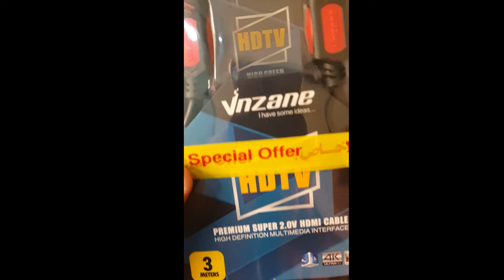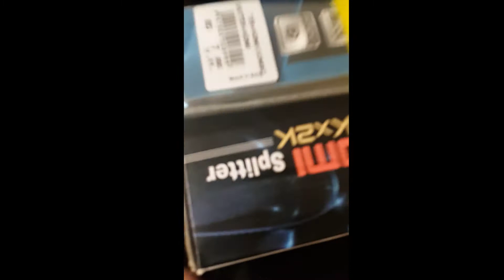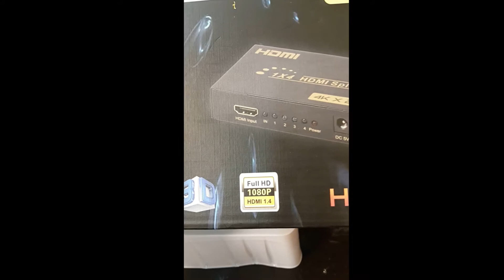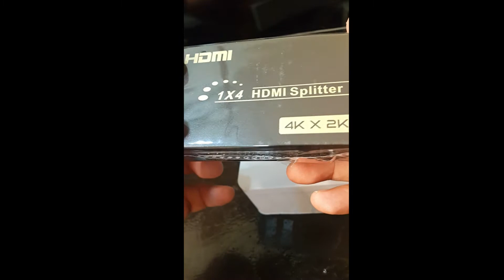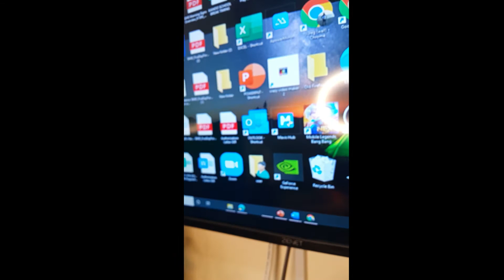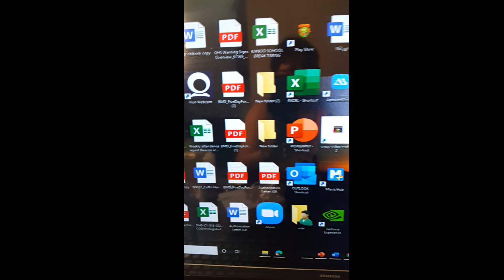How to connect PC computer HDMI splitter with 2 TV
An HDMI Splitter is used to take a single source (such as a BlueRay Player, Cable Box, or Satellite box) and distribute that HDMI signal to multiple TVs. Most splitters if needed can also be cascaded to further expand such splitting capability.

lug the HDMI splitter into an HDMI port located at the side or on the back of your TV. Next, connect the HDMI devices into open HDMI splitter ports (source devices). Remember, you will only be able to plug in one or two sources into your HDMI splitter. Turn on your TV and all sources connected to your HDMI splitter.